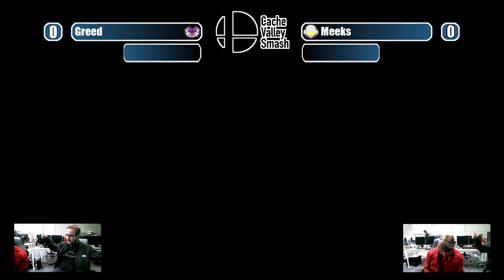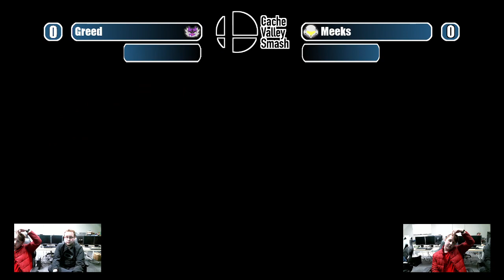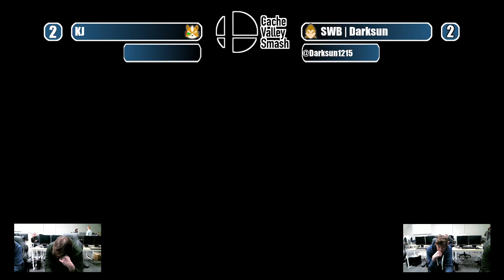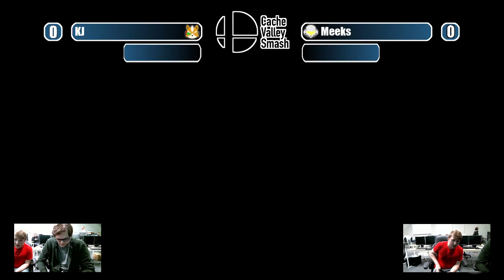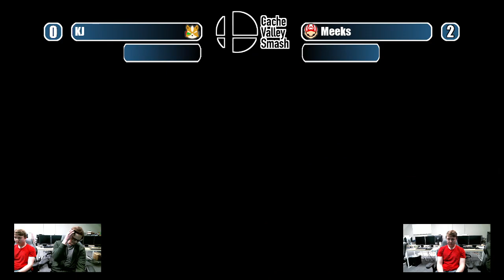Cachin In 3/4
Logan Weekly Smash Bros Ultimate tournament, held March 4, 2023 -- Watch live